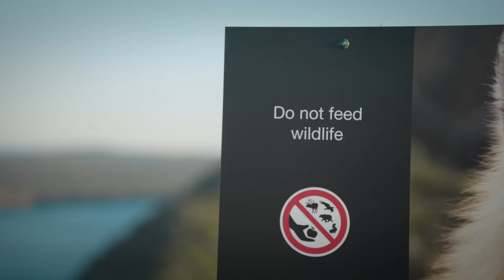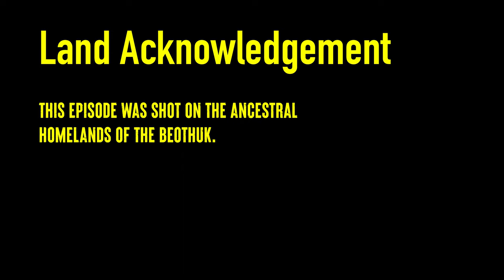Giant Whales Dance For The Camera In St. John’s - Edge Of Frame, Ep. 5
Urban wildlife photographer  @andrewbudziak1 makes it all the way out to Canada's East Coast for this fifth installment of Edge of Frame to try to land a photo of one of the largest animals alive today. Mechanical boat issues, inclement weather, and a run-in with majestic foxes on Signal Hill are just some of the things Andrew and the crew face while in Newfoundland and Labrador's capital city. St. John's is the perfect backdrop for some epic photos of whales, great food and music and a lot of fun. Pack your camera, b’y - this episode is a seriously scenic one.

Code: LCZHQ9FTOIMEYUAS, NZGGVLT5TKGC7YY5, 91ICCITQYWCXHRML, SHIHQB5PJ9AWXSAF, U1FM9F3WZA9LPDEJ, 6EONXE6W6K37ZQ68, QINPTPUNFZEMFVBD, UWBKXZS9YK46JM5V, RXSOM1ZLNPAHLI1S